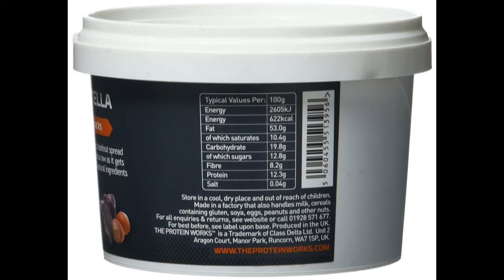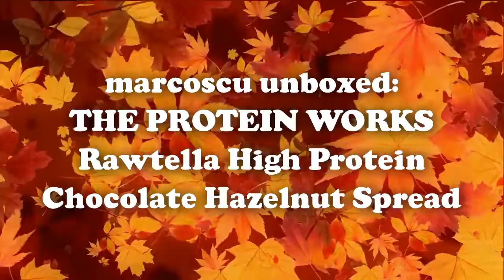THE PROTEIN WORKS Rawtella High Protein Chocolate Hazelnut Spread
If you are looking for smooth, bland and emulsified Nutella substitute then dream on, this is not for you. This is not just another emulsified chocolate spread it is actually rather better than that.

This is a largely unprocessed organic product with a grainy texture and which may need to be stirred each time before serving. The primary ingredient is Hazelnuts (70%) followed by organic raw chocolate powder and other organic naturally sourced ingredients. It is suitable for vegetarians and vegans. That is not to say it is guilt free eating, far from it, as it has 622cals per 100g (the tub is 500grams).

I like the taste. It is not the same as the sugary high street rivals but is pleasant, chocolaty but without being over sweet. It has an enjoyable grainy texture. It spreads well and a little goes a long way.

This is an excellent product and at £13.77 not too expensive